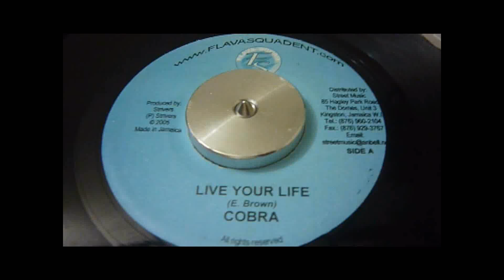Mad Cobra -- Live Your Life